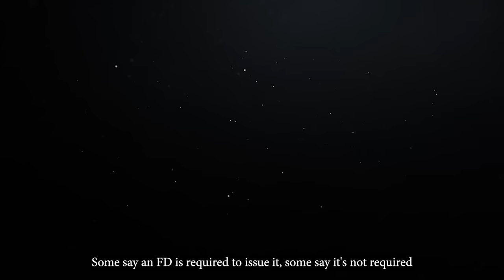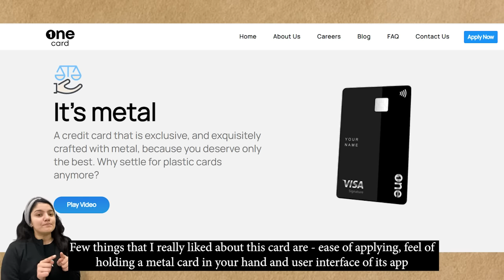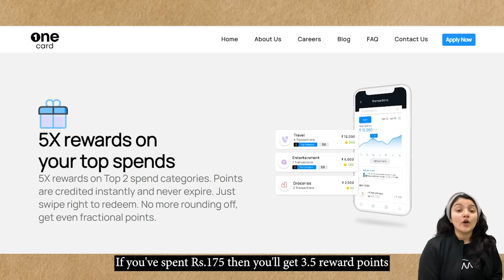One Card Credit Card Honest Review || Reality of OneCard Metal Card Revealed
One Card Credit Card is one of India's First Fintechs to offer Metal Cards to its customers for ZERO Charges. Though this card has a lot going - Neat User Experience, Swanky Card, 5X Reward Points for top 2 categories, there's a lot missing also - even for a Lifetime Free Credit Card.

In the Video we highlight all the pros and cons of this card. Watch this video to decide if you should apply for this card or not